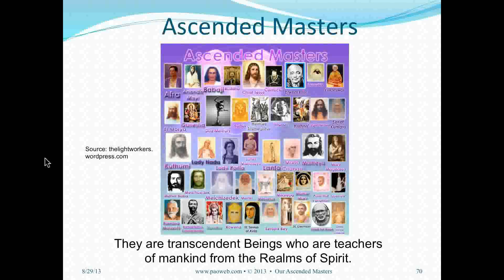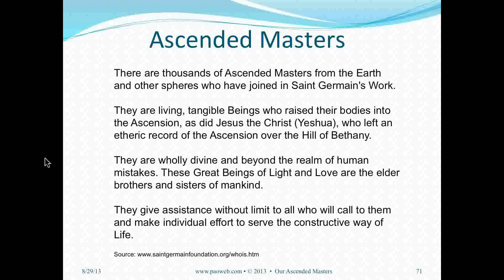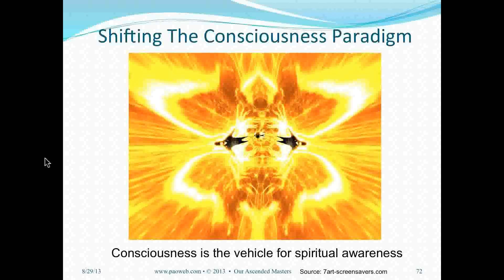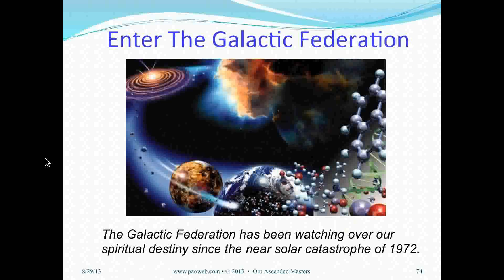Sheldan Nidle PAO Webinar 42: Preview: Ascended Masters